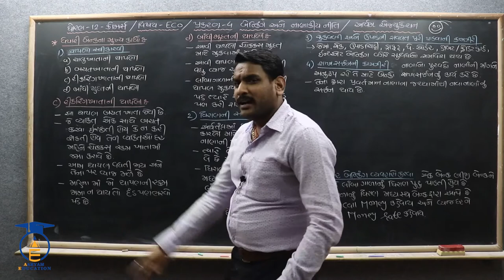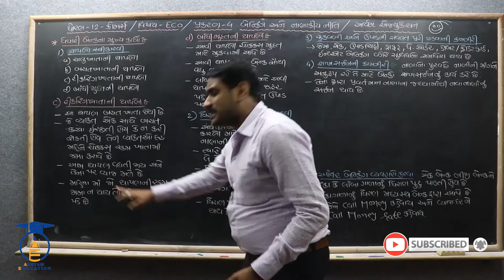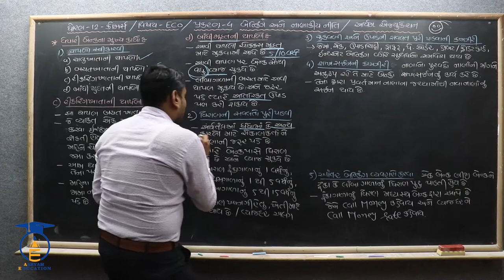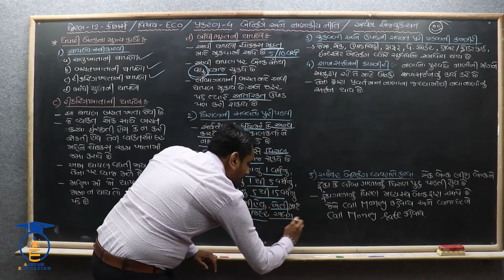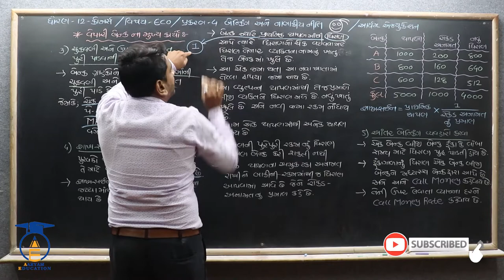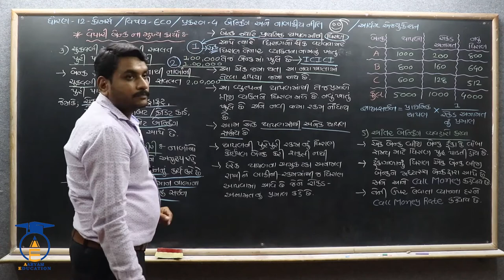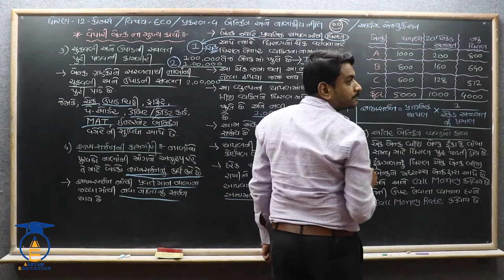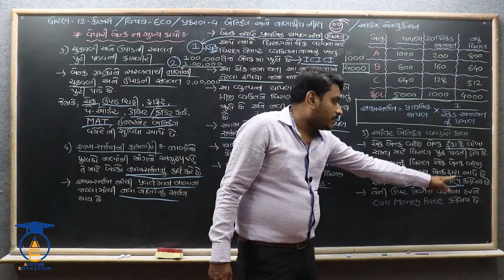STD 12 ECO Ch 4 Part 3 વેપારી બેન્કના મુખ્ય કાર્યોRajeshbabariya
નમસ્તે,

વિદ્યાર્થીમિત્રો...

SUBJECT = ECONOMICS
CHAPTER = 4 બેન્કિંગ અને નાણાકીય નીતિ